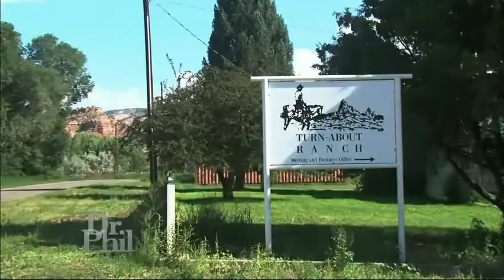The Dr Phil Show The Dr Phil Family Alexandra's Progress and Setbacks s10e148 1 SplitIt